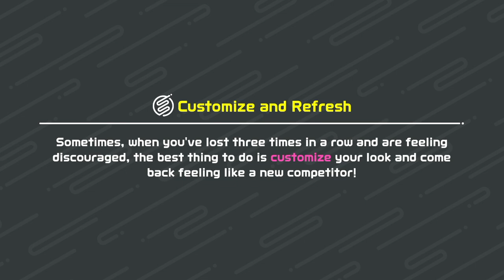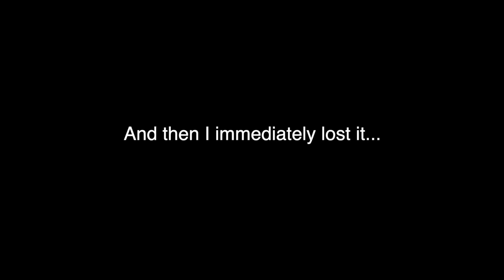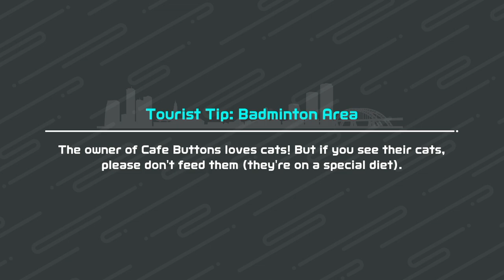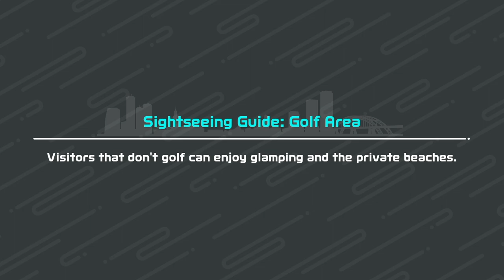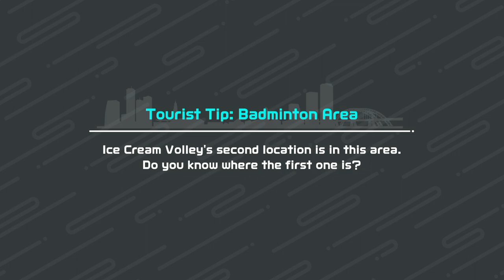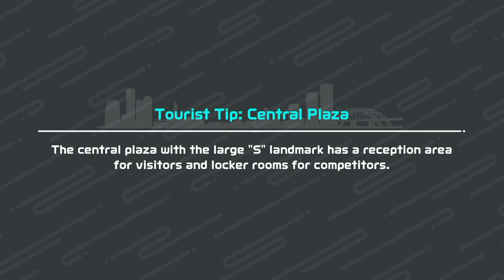Meeting My ARCH NEMESIS - Switch Sports Volley Ball #2